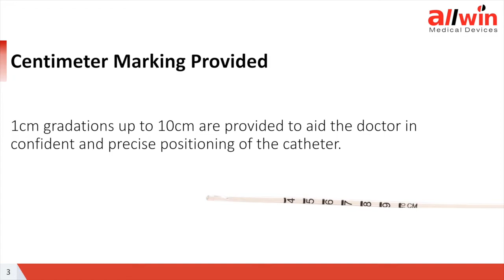PRO-VAC Endometrial Biopsy Sampler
For more information on this device and related products, please